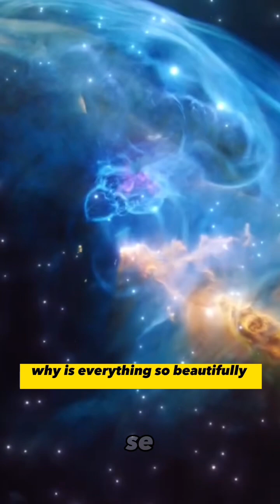Exploring the Possibility of Multiple Universes😳 Brian Cox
Exploring the Possibility of Multiple Universes Searching for Evidence of Parallel Universes Brian Cox answers of possibility of multiple universe. Related topics

Also watch how the universe began from noting

Exploring the multiverse

Credit @ConnectSciNews